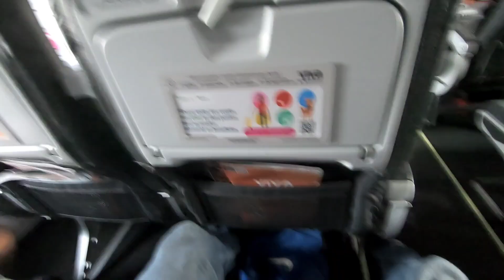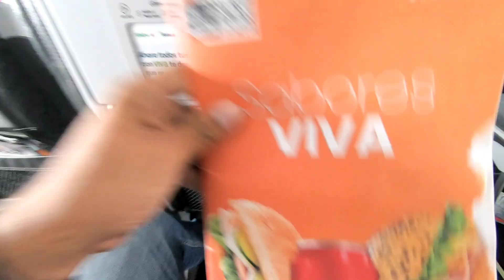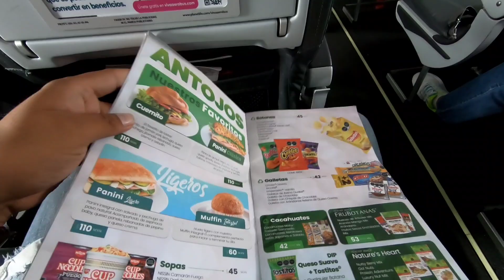Como es VIAJAR en Viva Aerobus | MICHAEL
Espero les haya gustado. Un abrazote y cuidense!